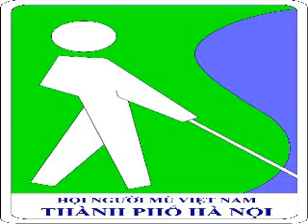08 chân dung CBHV: Hi vọng chỉ vụt tắt khi ta mất niềm tin vào chính mình